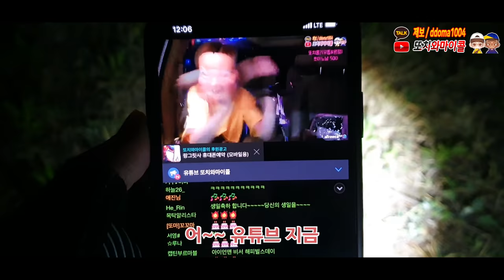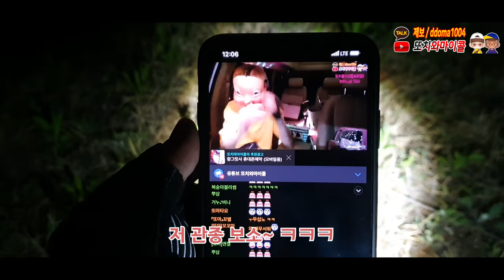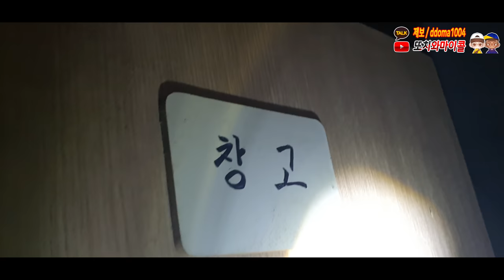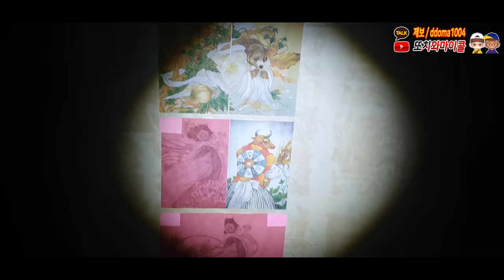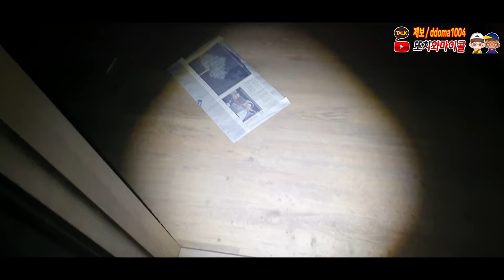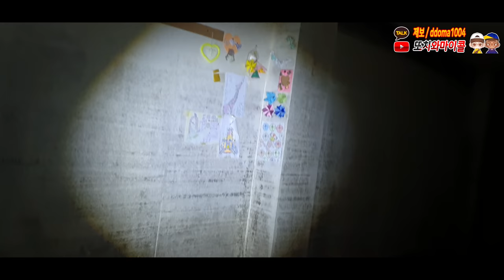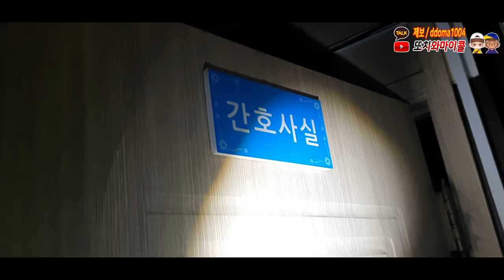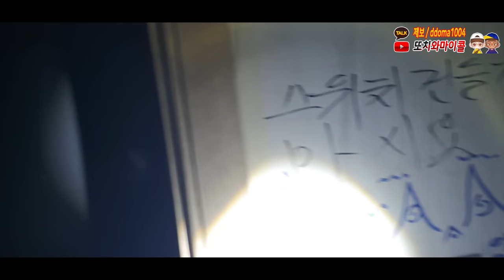[고화질] 폐정신병원의 1층이 숨겨진 이유가 뭘까..?